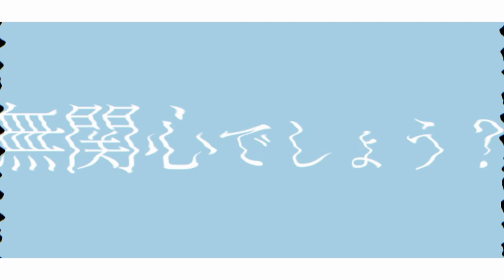【UTAUカバー】GIMMICK 【歌夢かな♀ & スズ】+UST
HELLOOOOO WHO THOUGHT I WAS DEAD RAISE YOUR HANDS?!?!!!?

It's been so long since I uploaded stuff here or even soundcloud, because I was so busy with schools etc akfkjjkhfkjhkj SO PLEASE ENJOY THIS COLLAB AKEM AND I DID~
Akem:

ok soooo o o o this collab is like almost one year old HAHAH im rlly happy that we can finally upload this!! hope yall enjoy our cover and pls give kana and suzu lots of love 💕💕💕 ALSO huge thanks to Kumori for the wonderful illustration and Hinat for the amazing video as well!! 🙏✨✨ this cover wouldn't be finished without the help of both of u!!

Original by *Luna
UST & Mix by Anh Duy
Tuning by akem & CinnamonBN
Illustration by クモリ
Video by ヒナタ